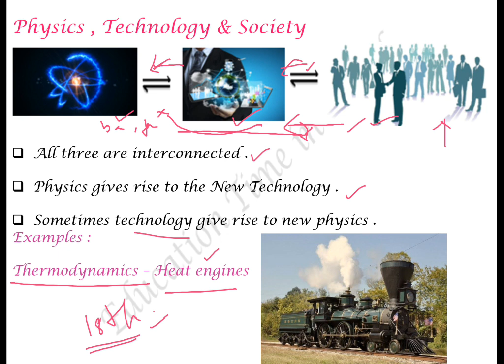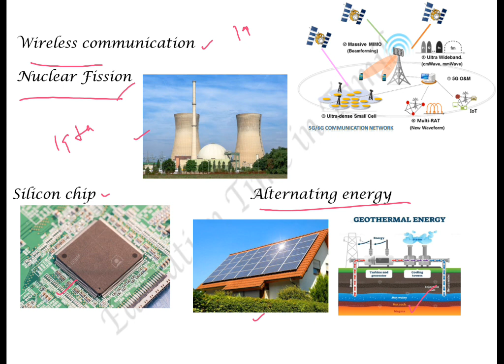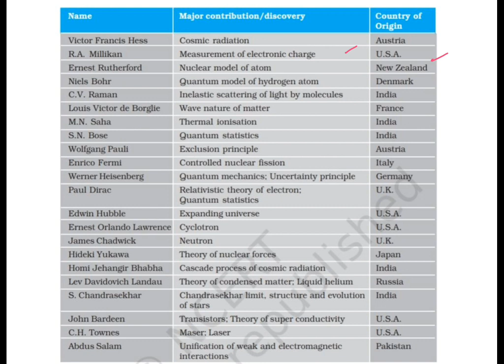CBSE Class 11 Physics in Tamil Chapter 1 Physical World - Part 3 Physics , technology & society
Pdf of this video for reference click above link ☝️